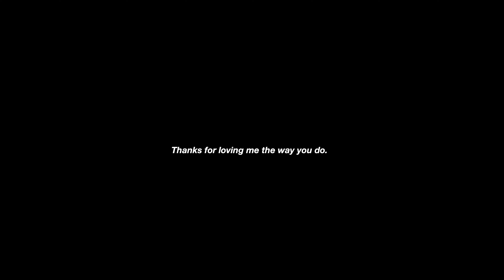a surprise video for my girlfriend (LGBTQ+)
Stream my new single 'anxiety attack' out now' ❤️ Stream 'a work in progress (deluxe)' OUT NOW

Happy Birthday to Alexe!! She turns 25 today, everybody go wish her a happy birthday in the comments :) Thank you guys for watching this surprise video I made for Alexe. I know it was a cheesy little love film but I appreciate all of your love and support. Xoxo